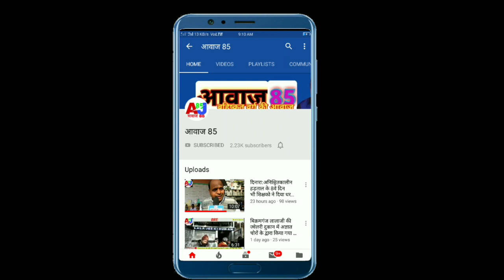दिनारा:महिलाओ ने हर्षोल्लास से किया तीज_व्रत,मंदिरो में जुटी भारी भीड़